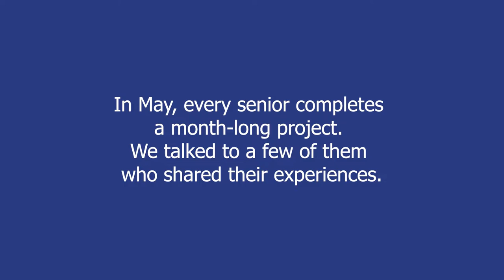Senior Projects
In May, every Catlin Gabel senior completes a month-long project of their own design. Some of them share their experiences in this video featuring Class of 2022 graduates.